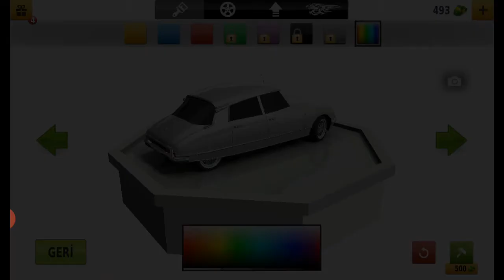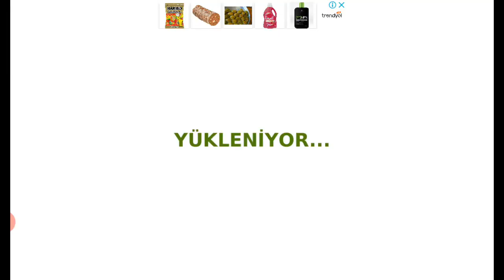Traffic Racer oynadım4.